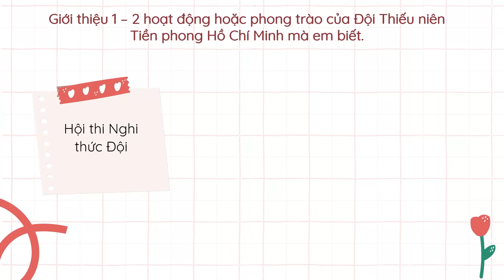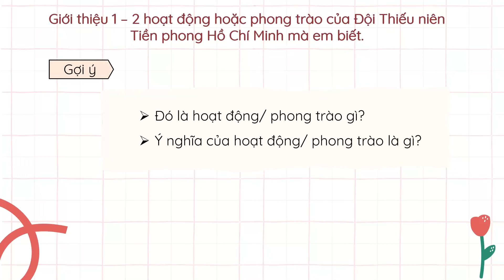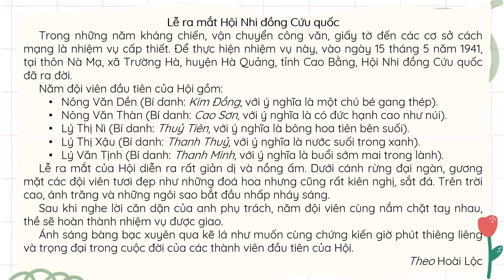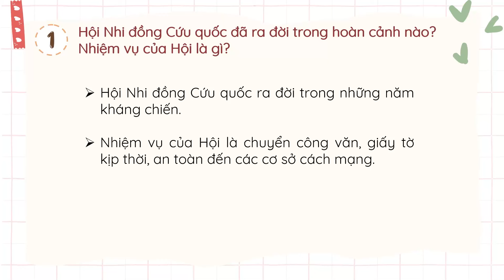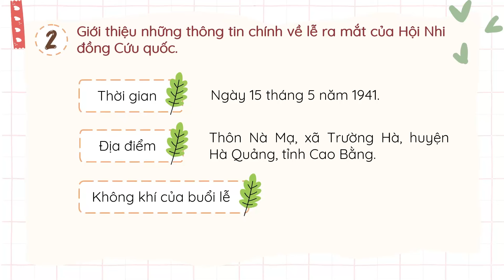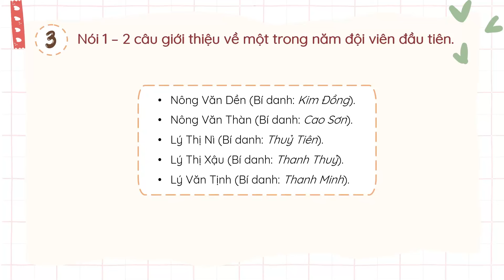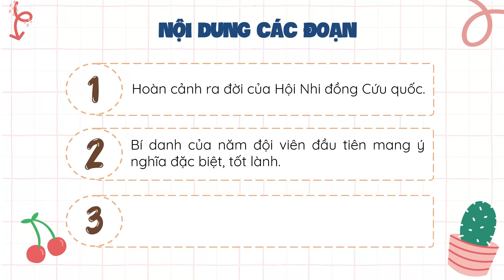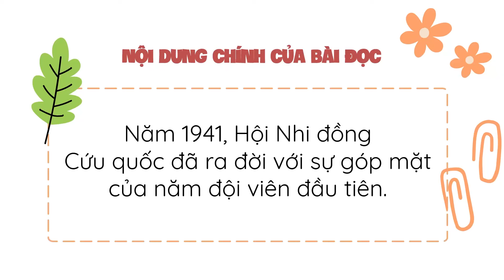Lễ ra mắt Hội Nhi đồng Cứu quốc - Tiếng Việt 5 (Chân trời sáng tạo) OLM.VN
Bài giảng giúp học sinh:
- Khởi động: Giới thiệu 1 – 2 hoạt động hoặc phong trào của Đội Thiếu niên Tiền phong Hồ Chí Minh.
- Tìm hiểu nội dung bài đọc: Lễ ra mắt Hội Nhi đồng Cứu quốc.